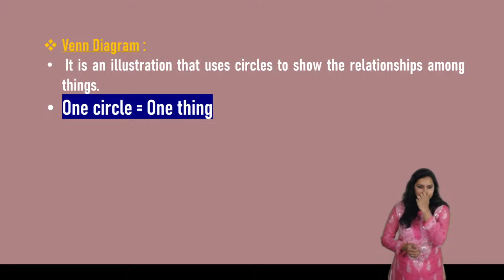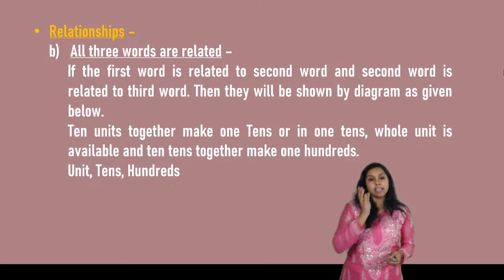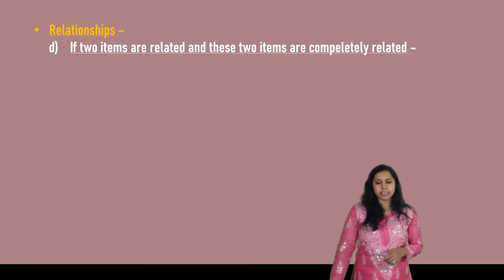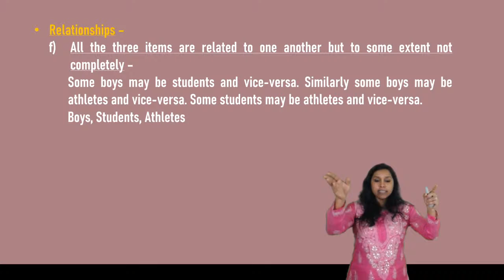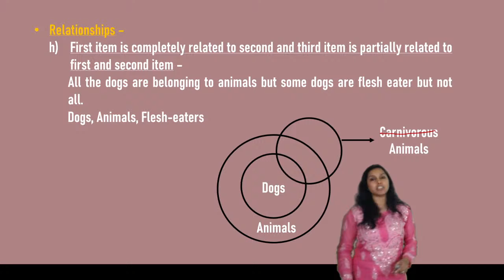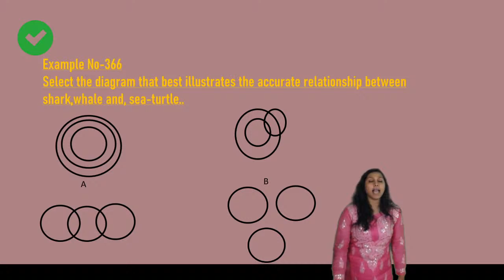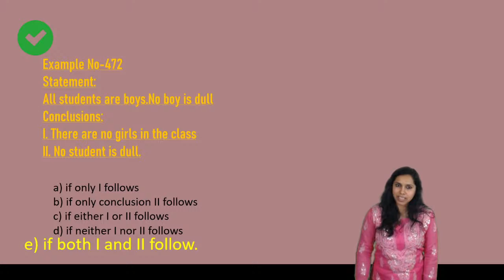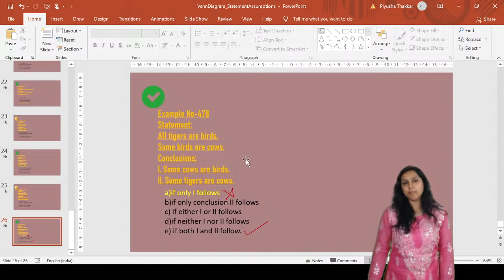CSPiyushaThakkar_CSEET_BookMyLecture_LogicalReasoning_Last15daysStrategy_VennDiagram